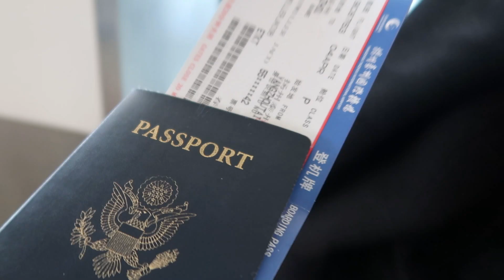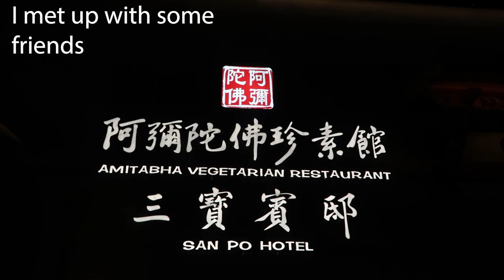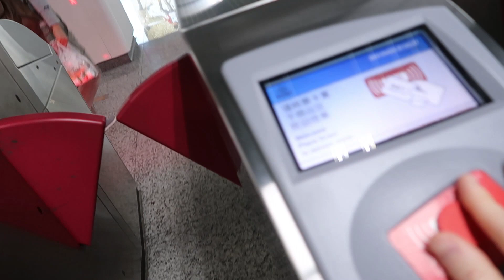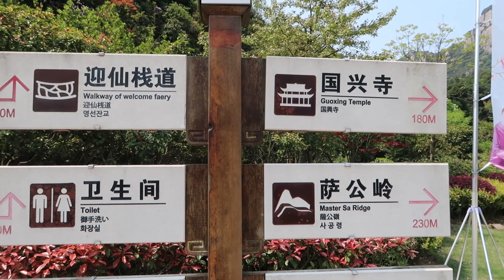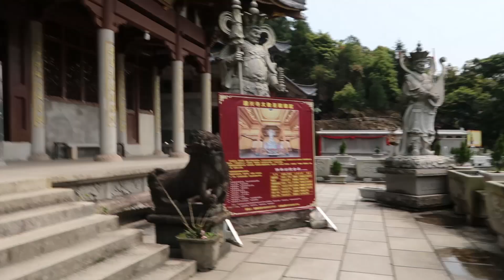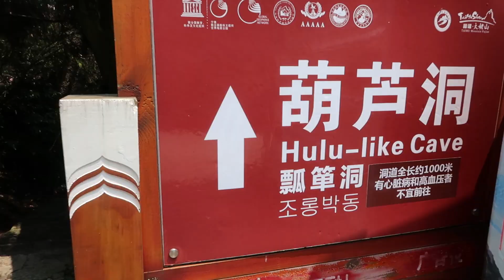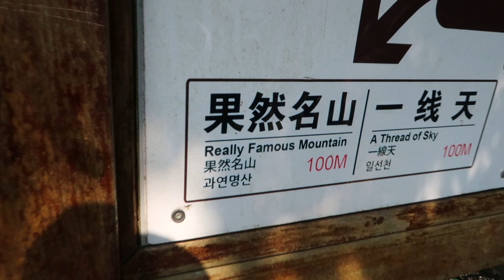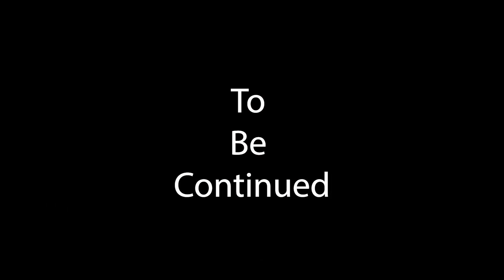Temple in the Mountains of China (Fujian Province)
I travel to Fujian Province in Southern China to check out Fuzhou and Taimushan Mountain! And on this mountain we came across a beautiful temple surrounded by incredible natural greenery! Traveling in China in 2021 is a really interesting and exciting experience.